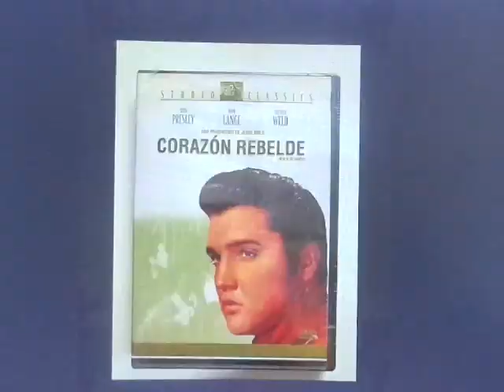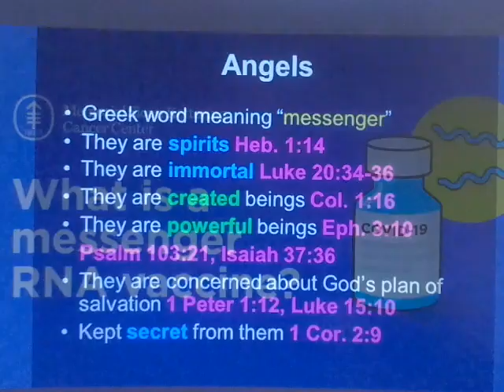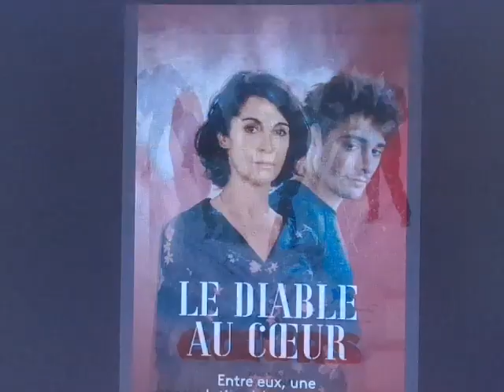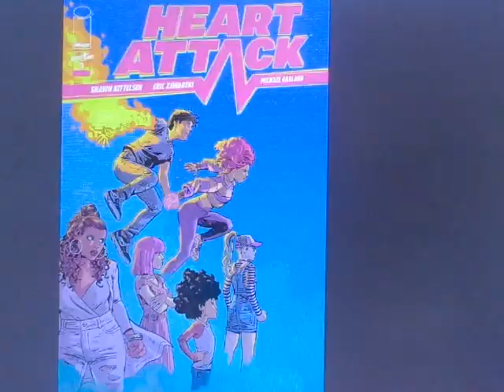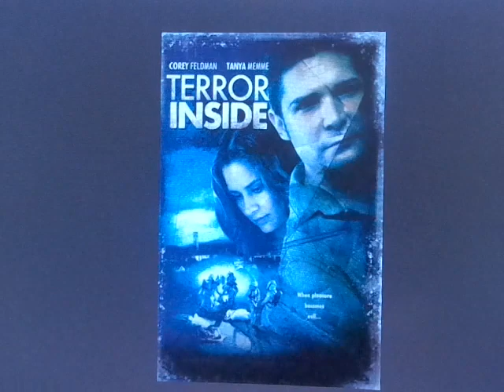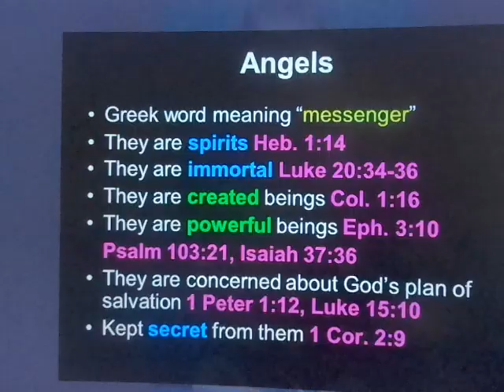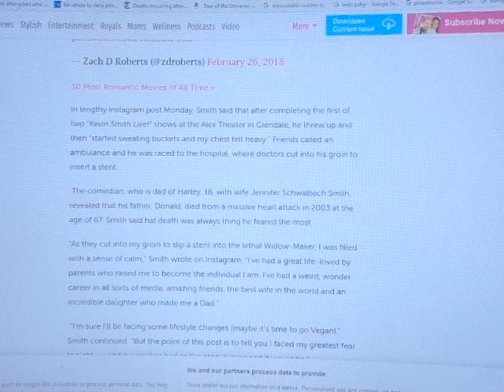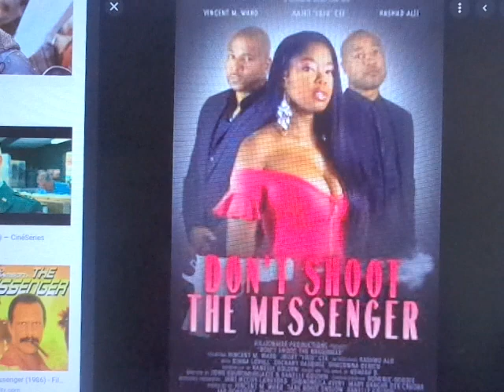Don't Shoot the Messenger!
MessengerRNA mRNA Angel. For it is Dark.